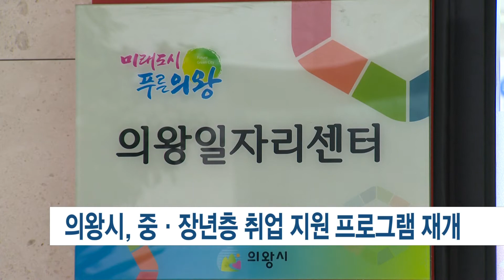[의왕] 의왕시, 중·장년층 취업 지원 프로그램 재개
의왕시가 코로나19의 확산으로 잠정 중단했던
중장년층 대상
취업 지원 프로그램을 재개합니다.

이번에 개설하는 과정은
일반경비원 신임 교육과 요양보호사 양성 과정으로
취업을 희망하는 만65세 이하의 의왕시민은
누구나 참여할 수 있습니다.

일반경비원 신임 교육은 10일부터 12일까지,
요양보호사 양성 과정은
18일부터 20일까지 참가자를 모집하고
각각 20명과 40명을 선발할 예정입니다.

참가 신청은 의왕시 일자리센터로 하면 됩니다.